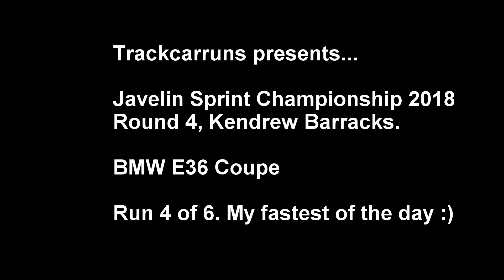Javelin Sprint Championship 2018, Round 4, Run 4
Javelin Sprint Championship 2018, Round 4,  Run 4. Fastest run dipping into the 1.46's